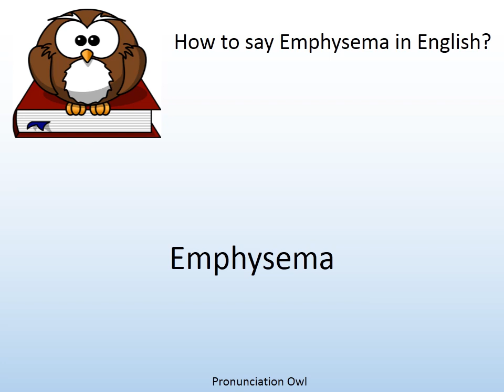How to say Emphysema in English? - Pronunciation Owl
How to say Emphysema in English? Learn the pronunciation of Emphysema!